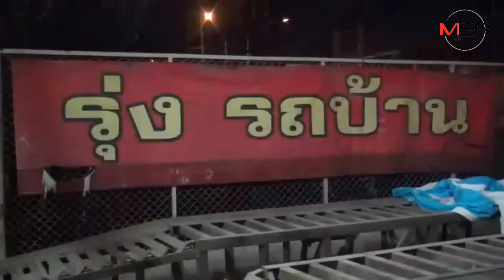ไหม้อีก..คราวนี้รถยนต์จอดรอขายในเต้นท์รถเมืองชลบุรี​ โชคดีไม่ลามติดรถคันอื่น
18/04/2019  ไหม้อีก..คราวนี้รถยนต์จอดรอขายในเต้นท์รถเมืองชลบุรี​ โชคดีไม่ลามติดรถคันอื่น
ศูนย์ข่าวศรีราชา - ไหม้อีก.. รถกระบะที่จอดรอขายในเต้นท์รถเมืองชลบุรี​ ถูกเพลิงไหม้วอดทั้งคัน​ เหตุเกิดช่วงกลางดึกที่ผ่านมาโชคดีเจ้าหน้าที่ดับเพลิงฉีดน้ำสกัดทันก่อนลุกลามติดรถคันอื่น​ เบื้องต้นยังไม่ทราบสาเหตุ